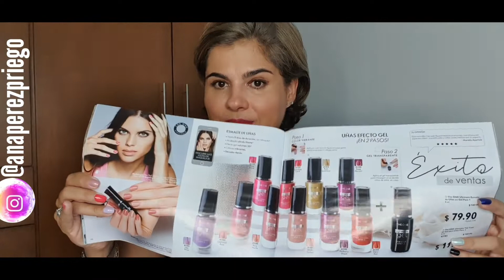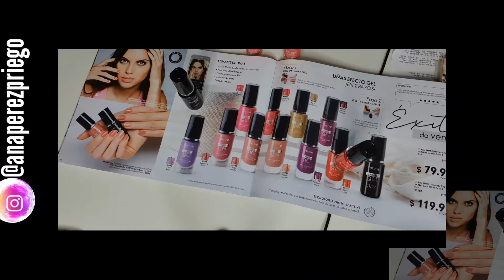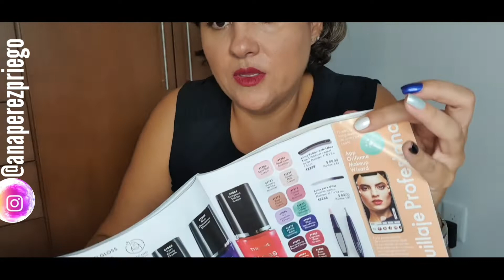Oriflame esmaltes de larga duración C13 y c14 2021 México ¿Comprar al costo?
👩‍💻PARA SER SOCIO Y PARTE DE MI EQUIPO 👩‍🎤👩‍🏫👩‍🎓👨‍🔧👩‍🌾👨‍🍳🧏‍♂️👨‍🎓🙋‍♀️

Para unirte a mi equipo en Latinoamerica, elige tu pais y dejame tus datos.